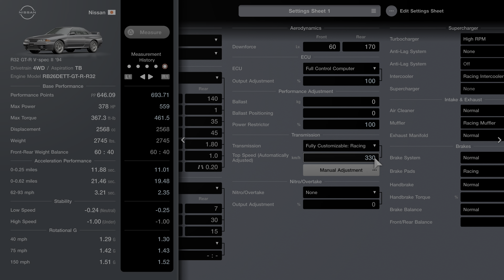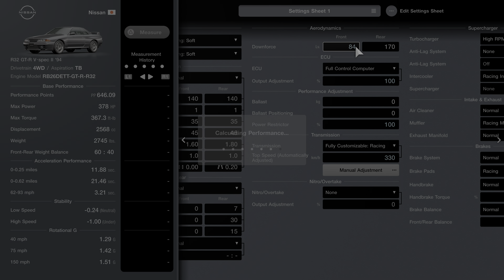Nissan GT-R Cup / Deep Forest Raceway with a 1994 Nissan Skyline R32 GT-R | Gran Turismo 7 PS5